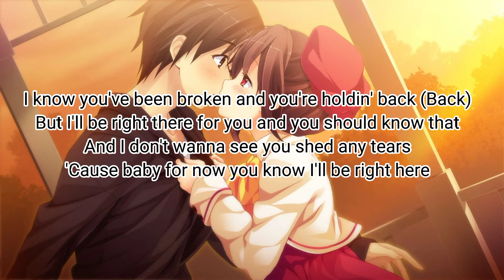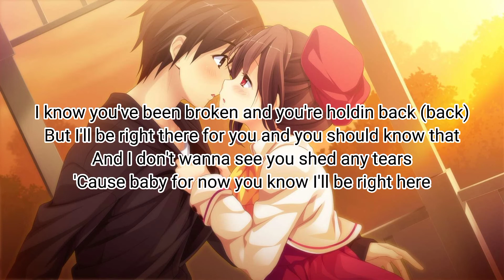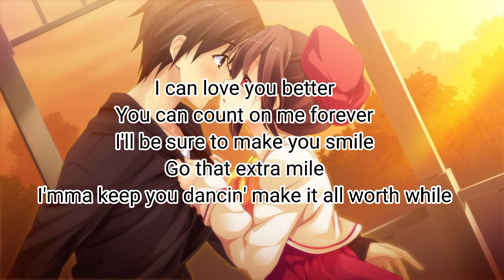Nightcore - Love You Better (Faydee/Lyrics)